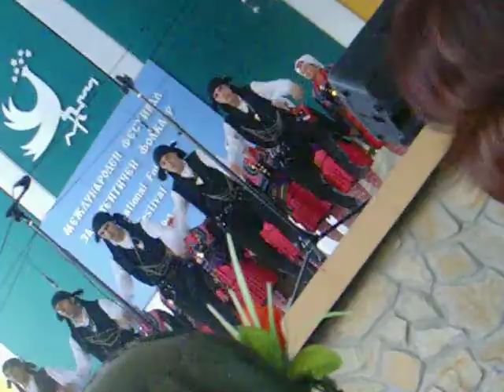IDEMM Turkish Folklore Centre from Instanbul in Bulgaria - Dorkovo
İDEMM TURKISH FOLKLORE CENTER
very good dancing